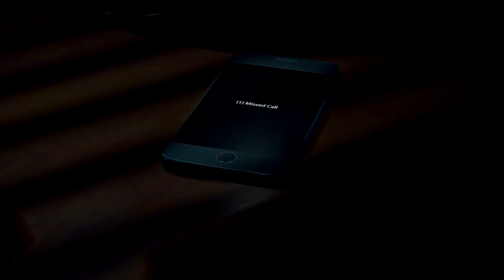Dead Rising 4 | Xbox One Gameplay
Hello guys ladesman here brnging you some Dead Rising 4 Gameplay. it is pretty fun so far although I am only like 22 mins in the game.
shadowleggyfan2
"laidesman15"
Like Me On Facebook!

Scrobble to Onesidedgaming, it is run by Ryan who is my BFF and his friend Tyler who I have never met before. They do LPs

I knew him from school,, he's a nerd who likes Naruto.

Check out my friend Storm's channel, they just started uploading recently. So go help them out! (Also say that I sent ya)

Here is a link to my cusion Zach's channel, he has been in many of my videos. Mostly in my UNDERTALE and RE7 demo gameplay vids.

If I used something of yours I am not claiming it as mine! Usually I put a link to the original source, but I cannot find it I can't! So tell me if I use something of yours.  Like Music or something.